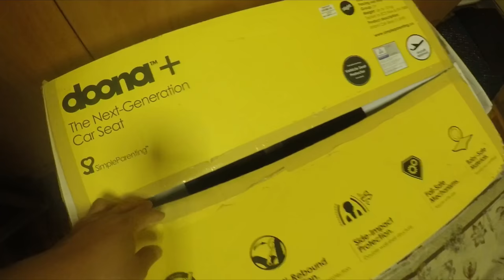Aluna Sarah : My mainecoon cats! | Gopro Hero 5 Black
I have alot of cats at home. 10 Mainecoons and 11 rescued cats. I love them all so much!!